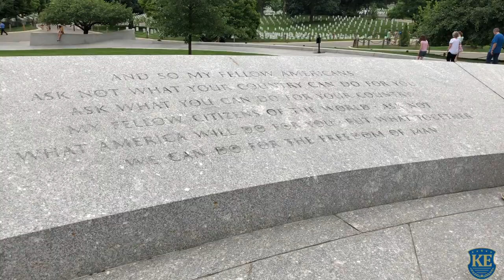USA 2018 - School Trip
Movie was made by one of our IB student - Thank you Natalia Felpel!